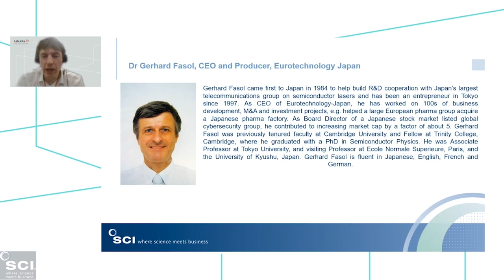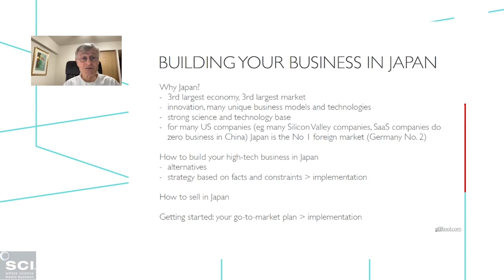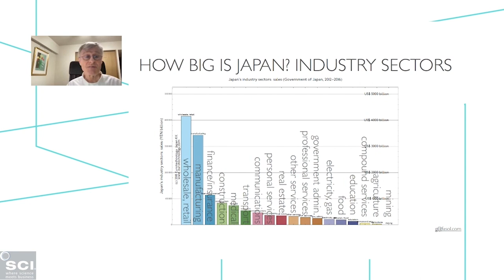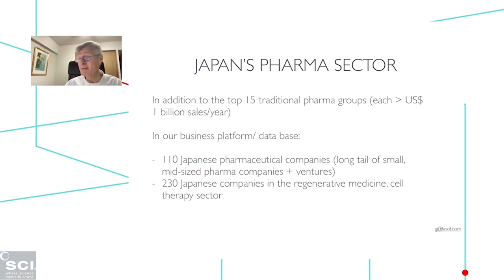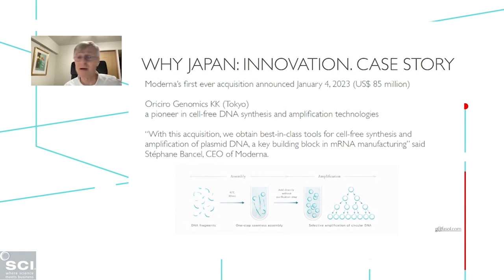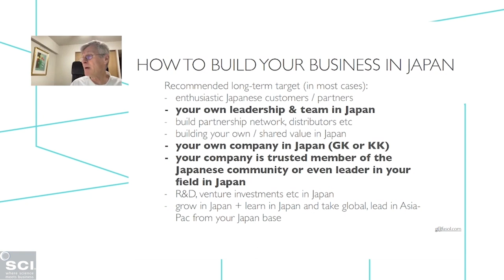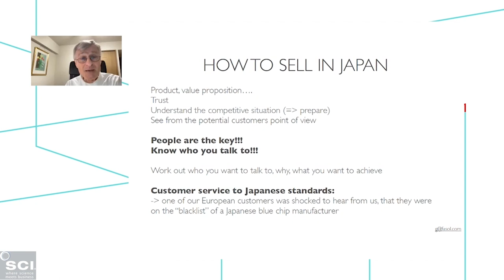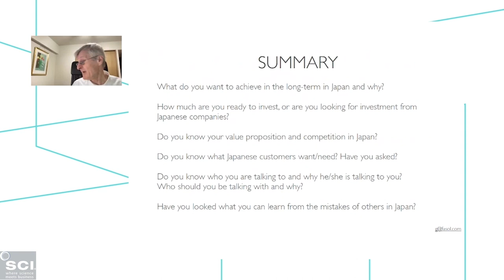Gerhard Fasol: How to build your high-tech business in Japan and how to sell in Japan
Gerhard Fasol:
How to build your high-tech business in Japan and how to sell in Japan

Outline:

Why Japan?
- 3rd largest economy, 3rd largest market
- innovation, many unique business models and technologies
- strong science and technology base
- for many US companies (eg many Silicon Valley companies, SaaS companies do zero business in China) Japan is the No 1 foreign market (Germany No. 2)

How to build your high-tech business in Japan
- alternatives
- strategy based on facts and constraints and implementation

How to sell in Japan
Getting started: your go-to-market plan and implementation

Gerhard Fasol
Gerhard Fasol came first to Japan in 1984 to help build R&D cooperation with Japan’s largest telecommunications group on semiconductor lasers and is entrepreneur in Tokyo since 1997. As CEO of Eurotechnology-Japan he has worked on 100s of business development, M&A and investment projects, eg helped a large European pharma group acquire a Japanese pharma factory.
As Board Director of a Japanese stock market listed global cybersecurity group he contributed to increasing market cap by a factor of about 5. Gerhard Fasol was previously tenured faculty at Cambridge University and Fellow at Trinity College, Cambridge, where he graduated with a  PhD in Semiconductor Physics. He was Associate Professor at Tokyo University, and visiting Professor at Ecole Normale Superieure, Paris, and the University of Kyushu, Japan. Gerhard Fasol is fluent in Japanese, English, French and German.